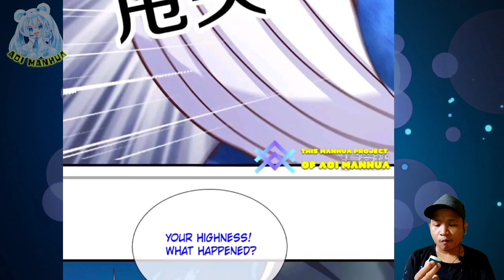Out Of Control ™ Immortal Reverence Dad Chapter 390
COPYRIGHT / LICENSING